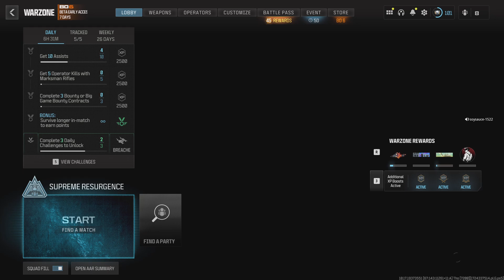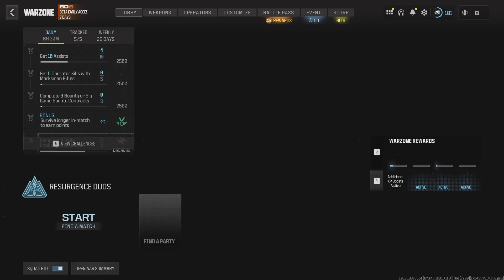Call of Duty_20240822174412